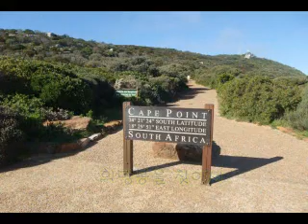케이프타운 음악.wmv